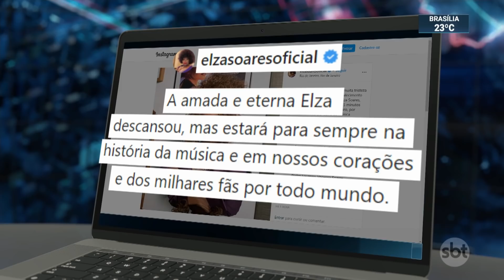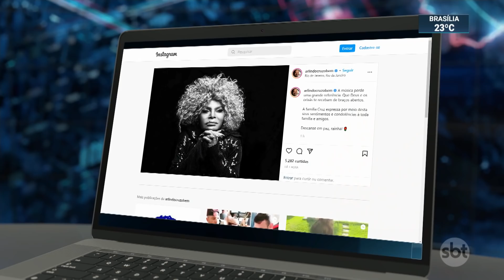Cantora Elza Soares morre aos 91 anos no Rio de Janeiro | SBT Brasil (20/01/22)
A cantora Elza Soares morreu nesta 5ª feira (20.jan), aos 91 anos, no Rio de Janeiro, de causas naturais. Em mais de 60 anos de carreira, Elza gravou discos de diversos estilos e era uma das cantoras mais populares do Brasil. Ela faleceu no mesmo dia do ex-marido, também famoso, Mané Garrincha